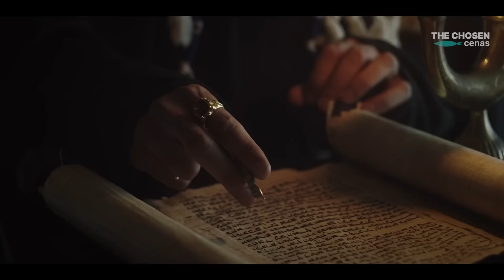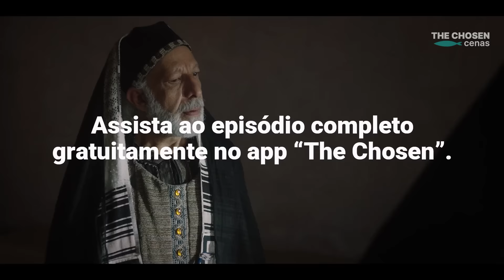FARISEUS DISCUTEM HERESIAS (Cena de The Chosen)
João Batista é a voz que clama no deserto, descrito no livro de Isaías 40:3? Deus pode assumir forma humana? Confira um trecho do episódio 6 da 1ª Temporada de The Chosen, onde Shmuel e Nicodemos discutem acerca de heresias (ou não heresias).

Assista às Temporadas 1, 2 e 3 disponíveis em nosso aplicativo grátis "The Chosen"

Apoie The Chosen fazendo uma doação para a Fundação Come

Assista mais!

"Acostume-se com o diferente."